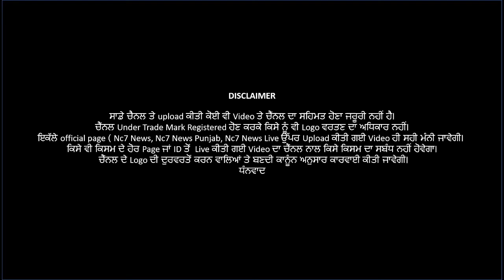ਮਾਸਕ ਨਾ ਪਾਉਣ ਤੇ ਦੇਖੋ ਮਿਲੀ ਕਿਸ ਤਰਾਂ ਦੀ ਸਜਾਂ | Nc7 News || ਪੰਜਾਬੀ ਖਬਰਾਂ